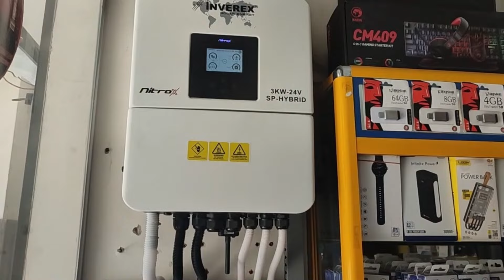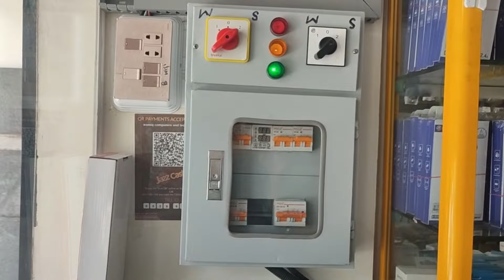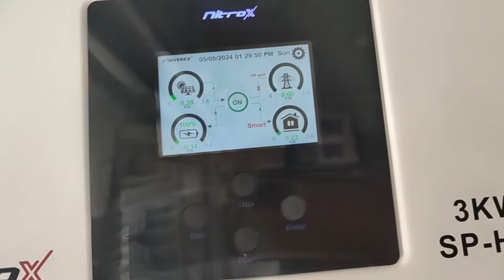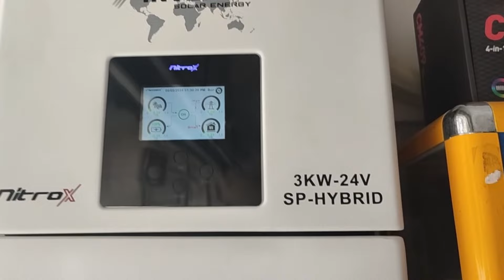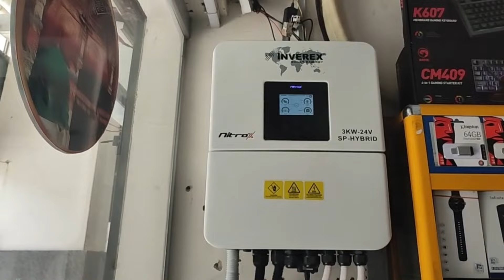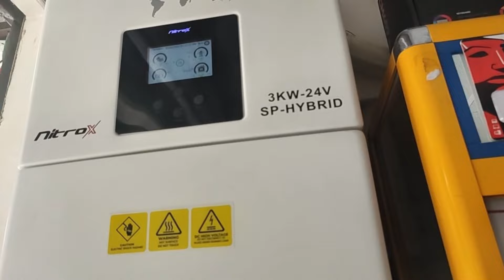Inverex Nitrox 3KW 2024 model | Jinko 585-Watt N-Type Bi-Facial | IP65 Solar inverter in Pakistan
Inverex Nitrox 3KW 2024 model working on 3 Panels Jinko N-Type 585 Bi-Facial | Best IP65 Solar inverter in Pakistan

Here is the complete detailed review of inverex nitrox 3kw single phase hybrid solar inverter in which you learn all about brand new model launched in 2024 along with Jinko N-Type 585 Watt Bi-Facial Solar Panels, It is very good cost-effective setup for shops.

IP ratings, also known as Ingress Protection ratings, are standards used to define the level of protection provided by electrical enclosures against the ingress of foreign objects (like dust) and moisture. Let's break down the differences between IP65 and IP21 ratings specifically in the context of solar inverters:

IP65: This rating signifies that the solar inverter is dust-tight (the first digit 6) and protected against water jets from any direction (the second digit 5). In practical terms, IP65-rated inverters are highly resistant to dust ingress and can withstand low-pressure water jets, making them suitable for outdoor use in harsh environments where exposure to dust and water is common.

IP21: This rating indicates that the solar inverter is protected against solid foreign objects greater than 12.5mm (the first digit 2) and is not protected against the ingress of water (the second digit 1). In essence, while IP21-rated inverters offer some protection against larger solid objects, they are not suitable for use in environments where they might be exposed to water or high levels of dust. These inverters are typically intended for indoor use in controlled environments where exposure to moisture and dust is minimal.

In summary, the main difference between IP65 and IP21 solar inverters lies in their level of protection against dust and water. IP65 inverters offer a higher degree of protection and are suitable for outdoor use in challenging environments, while IP21 inverters are better suited for indoor applications where exposure to moisture and dust is limited.

N Type VS P Type Solar Panel | Which Solar Panel to buy | Jinko 585 | N-Type VS P-Type Solar Panel